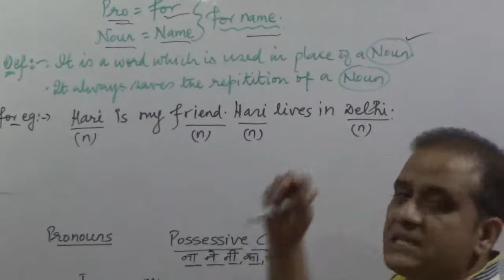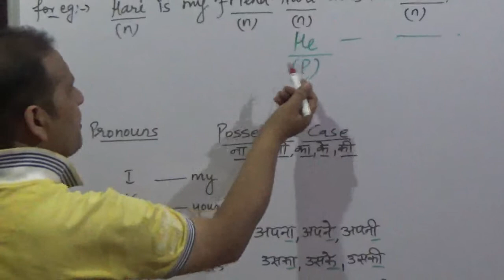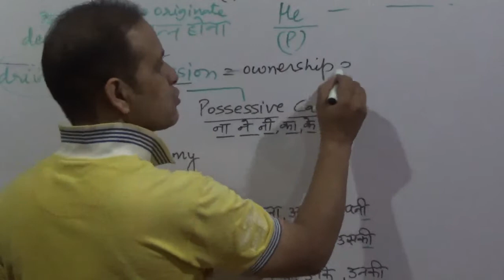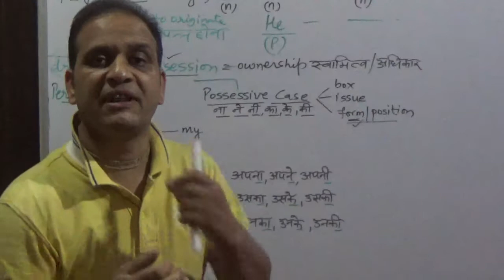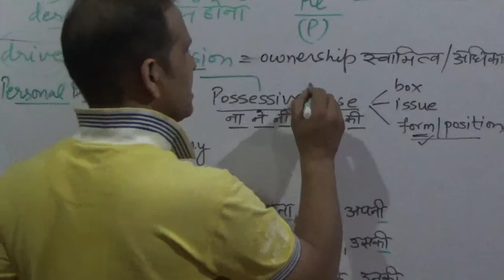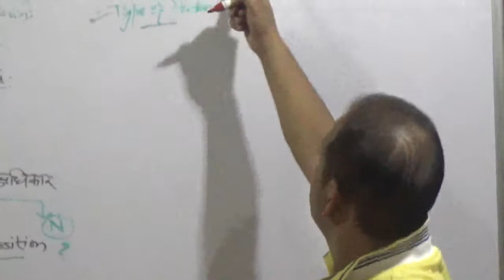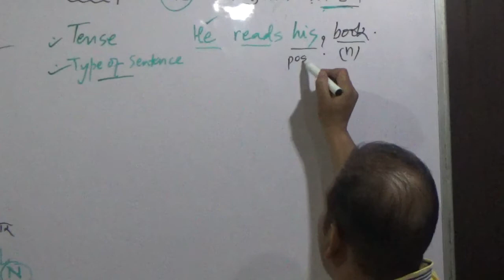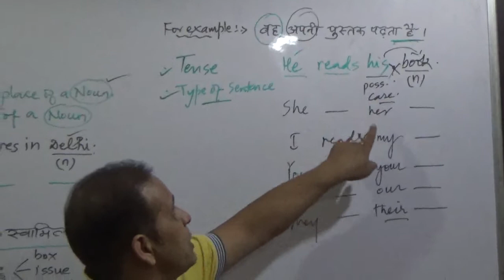The Possessive Adjectives || Possessive case of Pronouns in English || Basic English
We provide Online / Classroom language classes for English, French, German, Spanish, Russian, Japanese, and Mandarin.
If you want to learn a language as a hobby, for academic reasons, or you're looking to prepare for language exams, do feel free to post your query in the comment section.